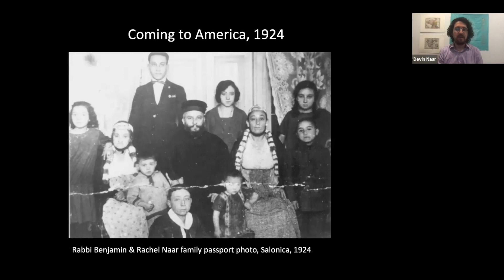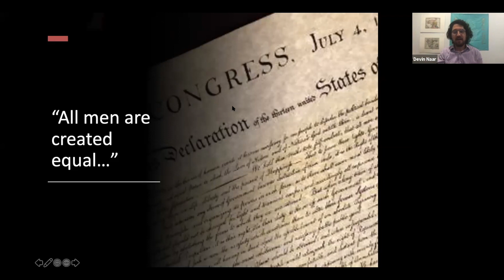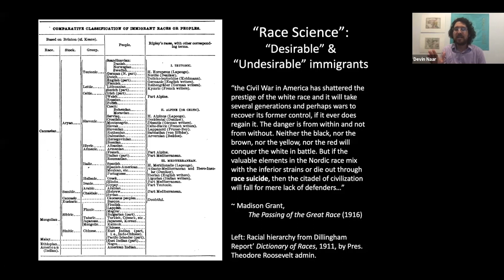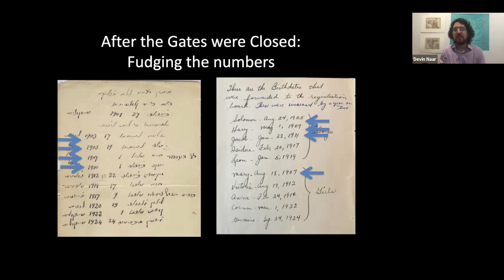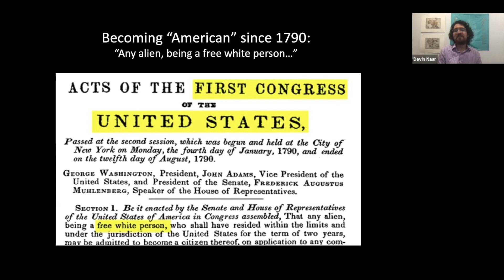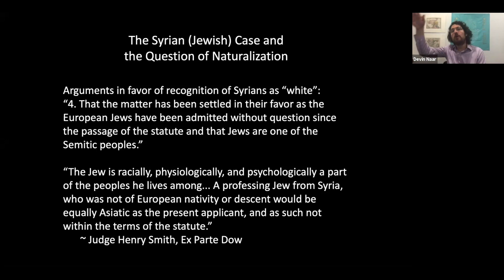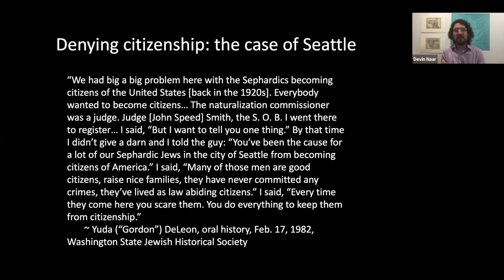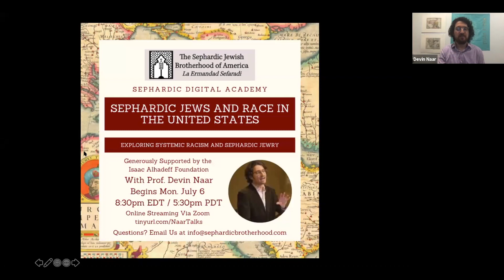Sephardic Jews and Race in the United States | Part 1 | Sephardic Digital Academy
Exploring systemic racism and Sephardic Jewry with Professor Devin Naar.
Generously supported by the Isaac Alhadeff Foundation
Into and Outro music: Çeçen Kizi by Seyyah